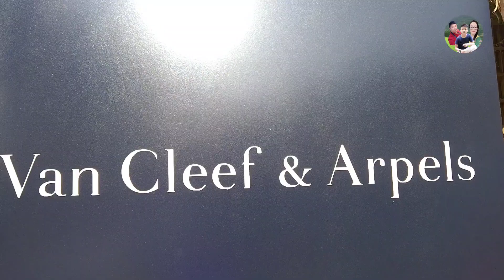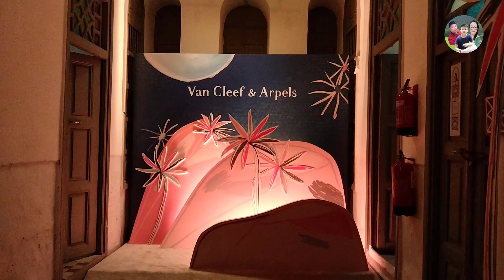My first vlog - Van cleef & Arpels - Jeddah event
Van cleef & Arpels - Jeddah event 2022

      Events date :- April 19, 20 & 21

location:- Al-Balad Jeddah Saudi Arabia